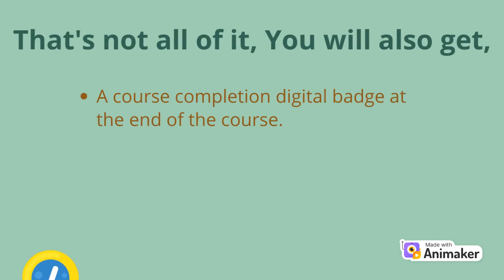Biblio Series MC 1: Overview of Bibliometric Analysis: What and Why (Promo Video)